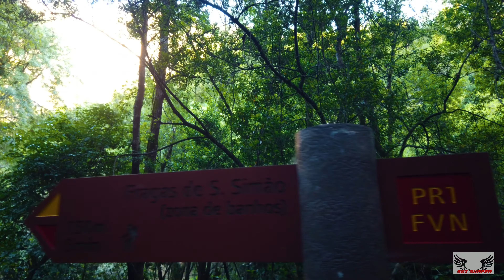FRAGAS DE SAO SIMAO, CERCA DE COIMBRA - PORTUGAL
Un lugar de esos escondidos pero que encierra gran belleza. Se encuentra a aproximadamente unos 30 km de Coimbra.